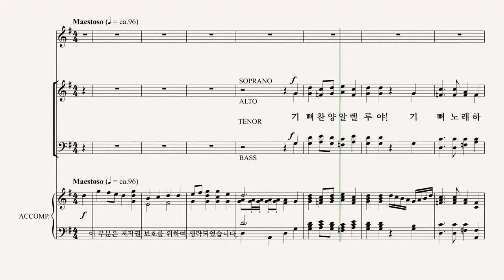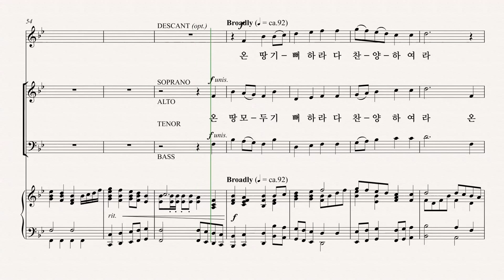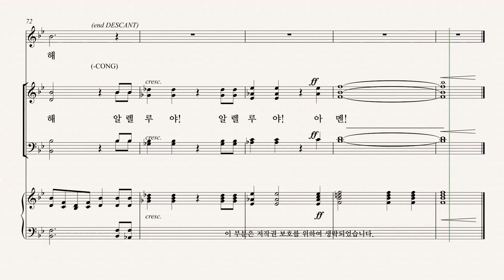[그레이스 성가 1집] Arr. by JON PAIGE and BRAD NIX '새 희망과 은혜' ALTO 파트 듣기